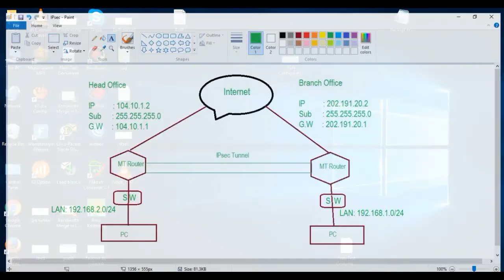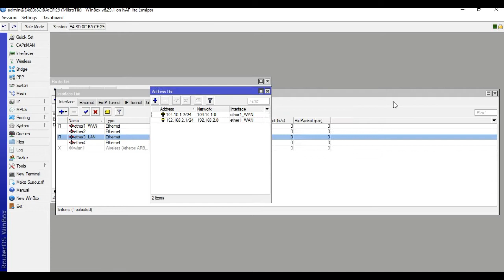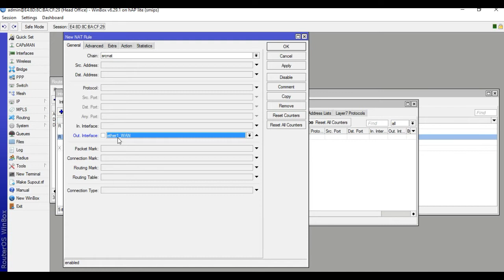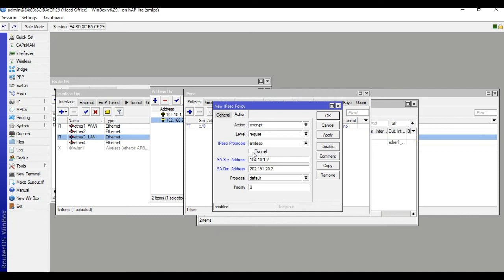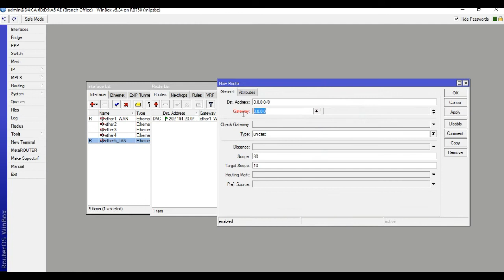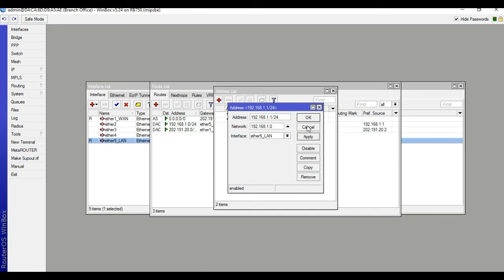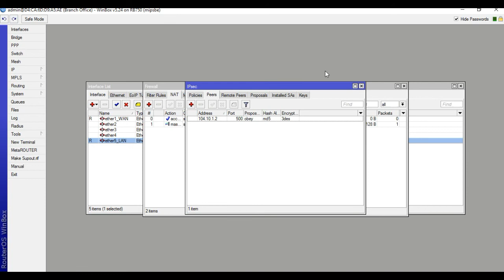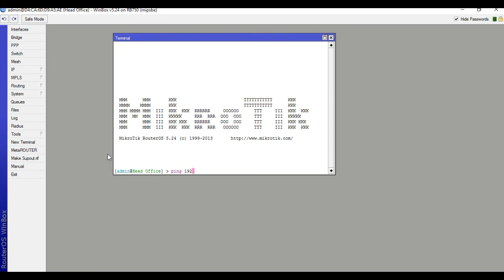IPsec VPN Tunnel configuration by MikroTik Router -Bangla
IPsec(Internet Protocol Security) is a secure VPN connection.

IPsec corresponds to Internet protocol security or IP Security. IPsec is a protocol cortege that encrypts the full IP traffic before the packets are transferred from the source node to the destination node.

IPsec is also able and responsible for authenticating the individualities of the two nodes ahead the genuine communication takes place between them. IPSec provides data security at the IP packet level. A packet is a data bundle that is organized for contagion across a network, and it admits a copy and consignment (the data in the packet).

IPSec emerged as an executable network security touchstone because initiatives needed to ensure that data could be securely transmitted over the Internet. IPSec protects versus possible security vulnerabilities by protecting data while in transit. IPsec can be designed for consumption of any of the usable algorithms to cipher and decipher the network traffic.